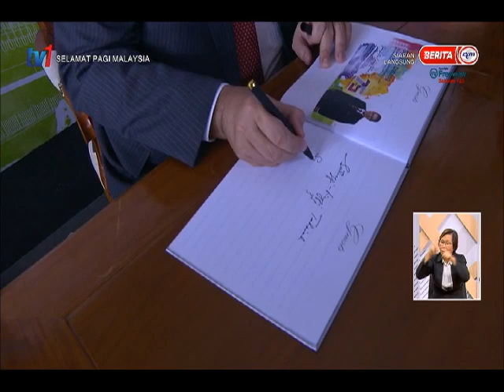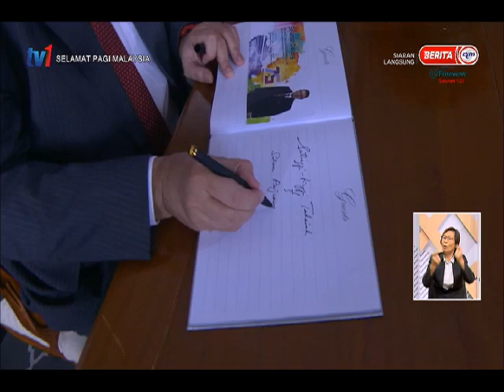1 APRIL 2021 –SPM-LANGSUNG MAJLIS ULANG TAHUN KE-75 RTM